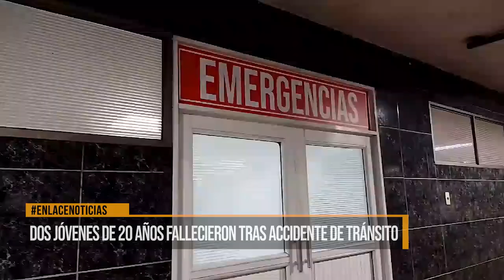Dos jóvenes de 20 años fallecieron tras accidente de tránsito